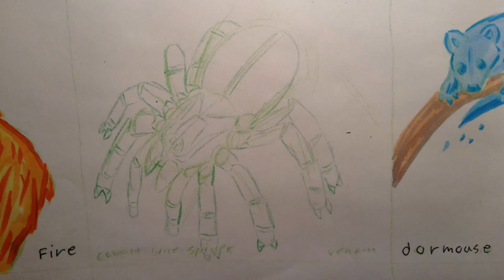Cobalt blue spider venom